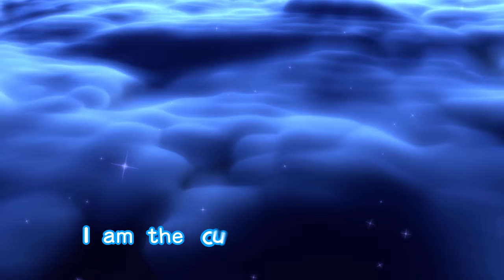主题曲《Cutest Sweetie Pie》MV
《无敌小可爱》英文版来啦！

动画制作：北京风意志动漫
音乐制作:Y星人唱片